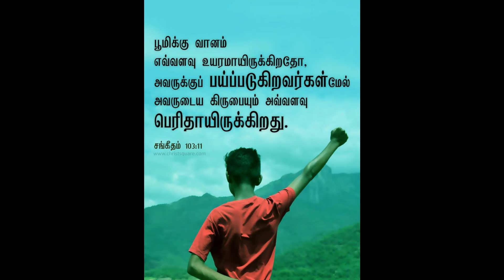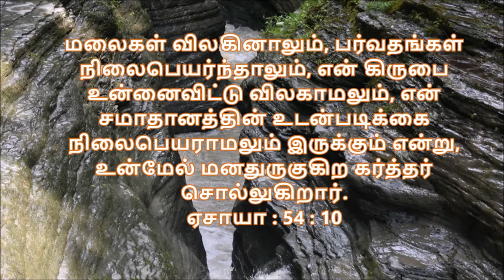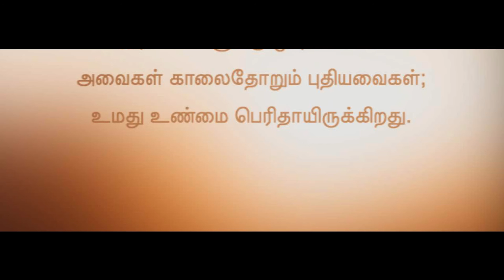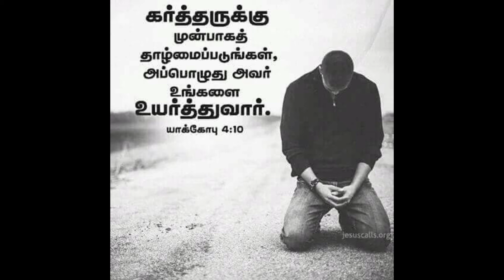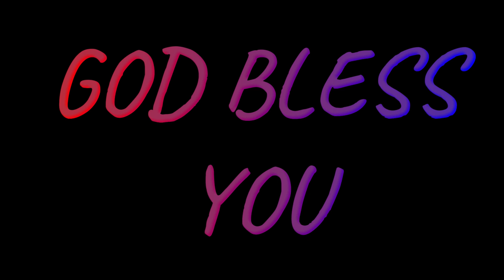Word Of God By Rev.J.Sutherson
Message: Rev.J.Sutherson

                                                     Hebrews 13:8